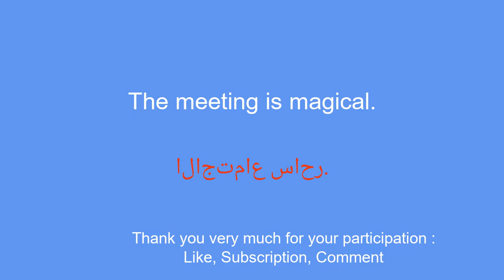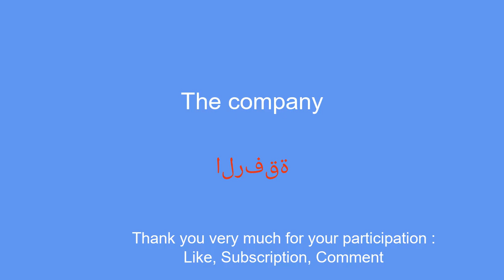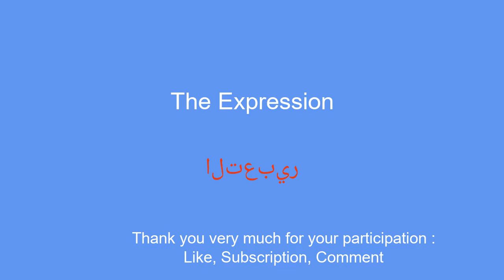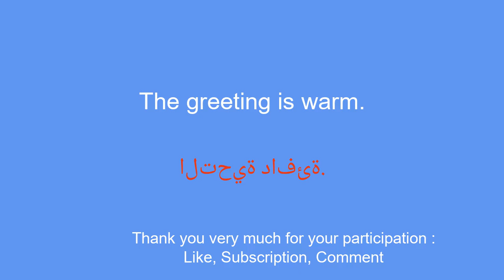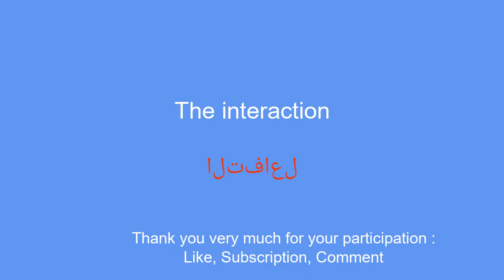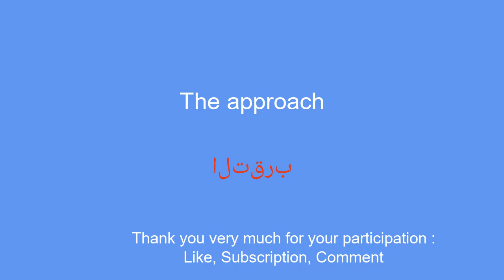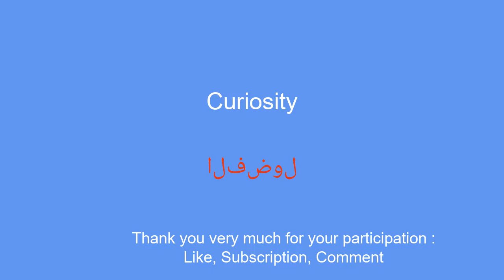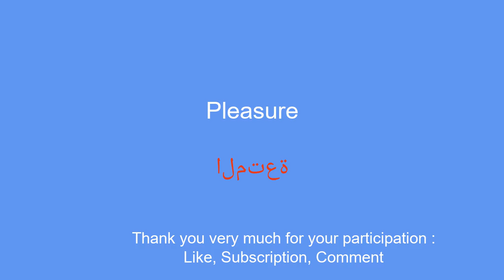Learning Arabic: Complicit glances, exchanges